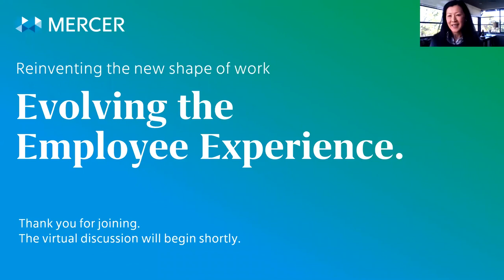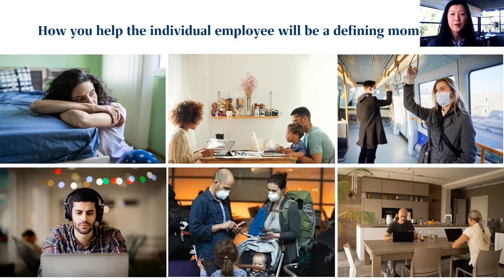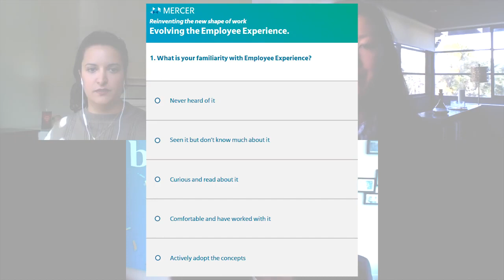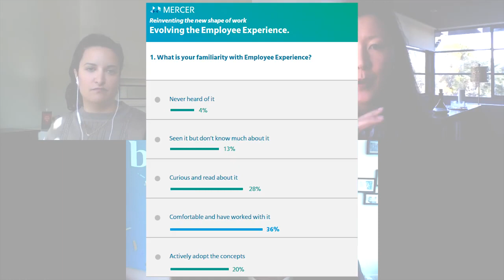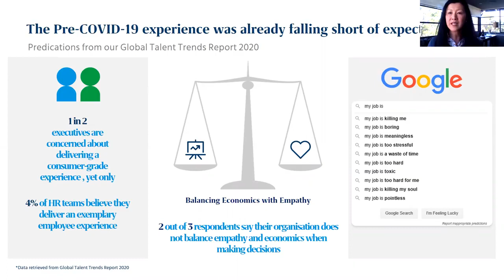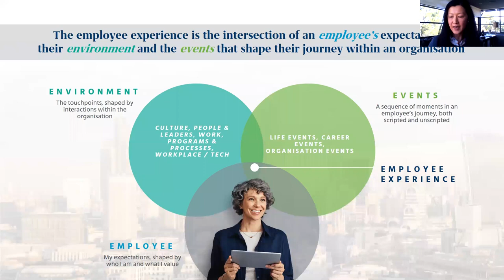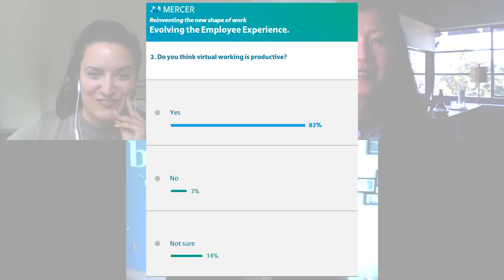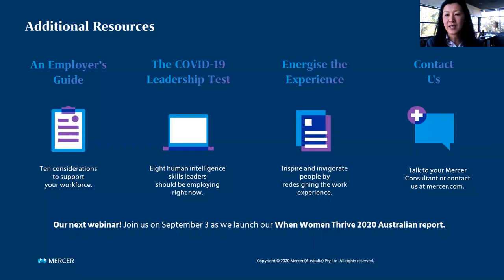Reinventing the New Shape of Work | Evolving the employee experience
Mercer Australia presents the Reinventing the New Shape of Work webinar series.

Workforce demographics are changing. Reinventing and reimagining the employee experience has been critical for the last six months. Now that the world has shunned the stigma of ‘being in the office is more productive’, it’s imperative to listen to your workforce and understand what drives them. How has this impacted the culture, engagement and productivity of your employees - and more importantly, what can your organisation do differently to evolve and adapt?

Webinar hosted: September 2020